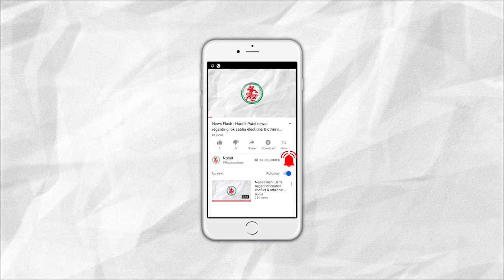News Flash: જામનગર જિલ્લામાં ધ્રોલ પાસે ટ્રકમાંથી ૧૮ લાખથી વધુ કિંમતની શરાબ ઝડપાઈ